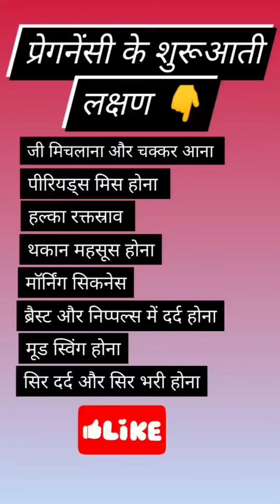प्रेगनेंसी के शुरुआती लक्षण क्या होते है?